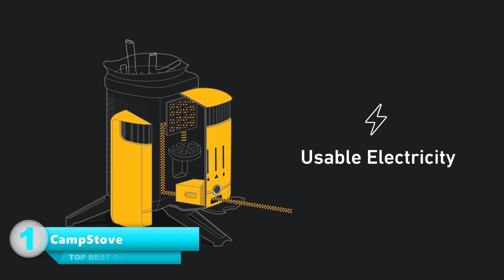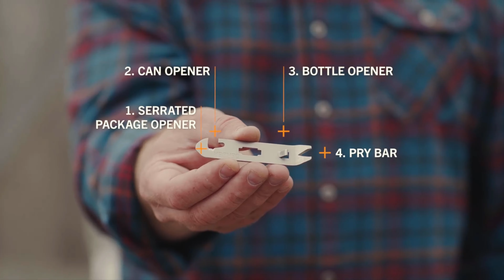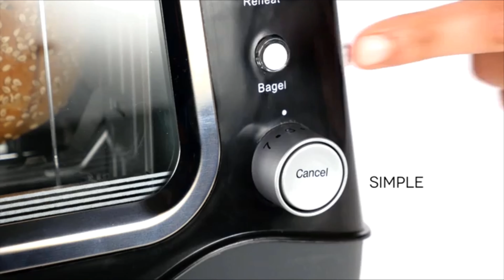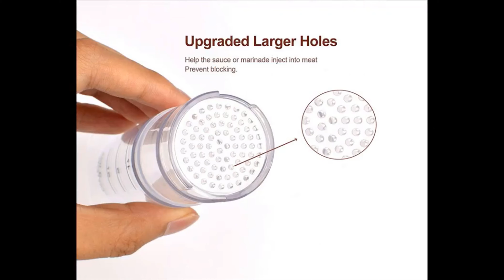10 New Kitchen Gadgets In 2020 || Best Kitchen Gadgets #19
10 New Kitchen Gadgets In 2020 || Best Kitchen Gadgets

Product Link:-
1 - CampStove

2 - Garlic Twister

3 - Hydroponics Growing System

4 - Cookware organizer

5 - Outdoor Camp Oven

6 - Ice Cream Maker

7 - Multi-Fork

8 - Explorian Blender

9 - Toaster

10 - Blade and Meat Injector

Vacuum Food Blender 🢃🢃
🢃 You can also buy a coffee maker from here. 🢃